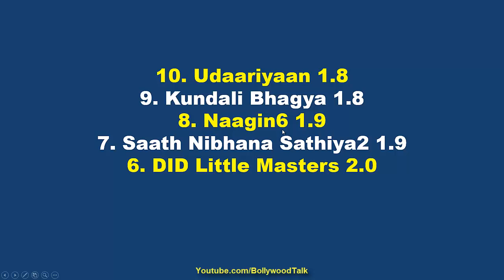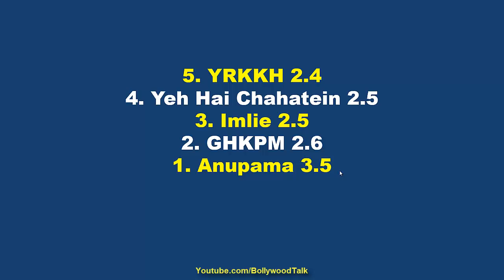Top 20, Main TRP Week 11, TMKOC, Anupama, GHKPM, Imlie